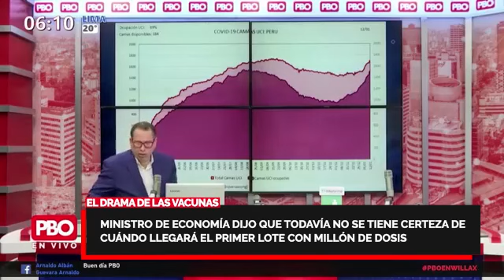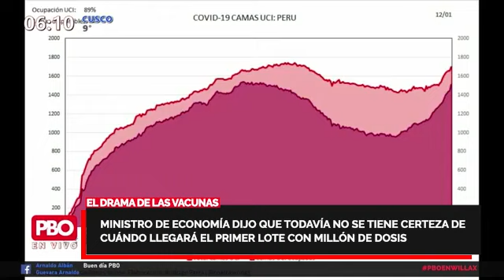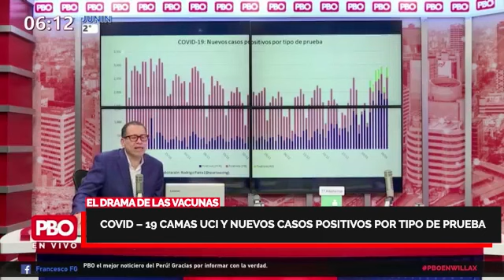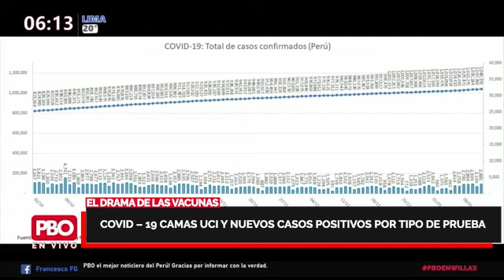PHILLIP BUTTERS RESUME EL DRAMA DE LAS VACUNAS, EL PARO MÉDICO Y LA SEGUNDA OLA ¡EN 10 MINUTOS! 🔥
👉 PHILLIP BUTTERS TE EXPLICA EL DRAMA DE LAS VACUNAS, EL PARO MÉDICO Y LA SEGUNDA OLA ¡EN 10 MINUTOS!

🔴 Presidente del Congreso Mirtha Vásquez  admite que Minsa no cuenta con personal para atender camas UCI